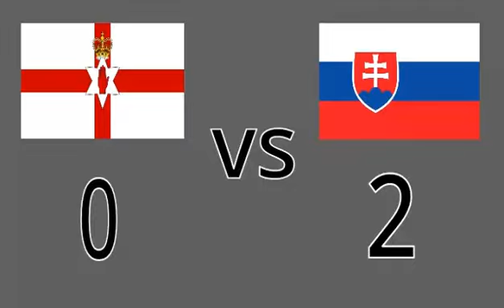Cesta do Afriky 2010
Z materiálov: STV, TV 2, Nova Sport, Videosport.
Súhrn zápasov najúspešnejšej futbalovej kvalifikácie, ktorú kedy Slovensko odohralo. Kto by bol tušil, že o rok porazia na MS 2010 Talianov?